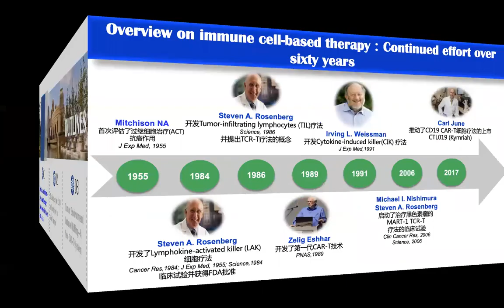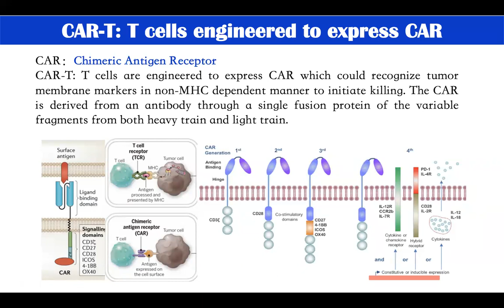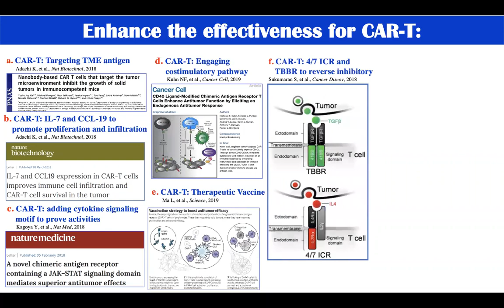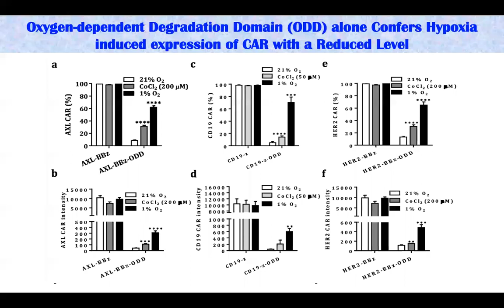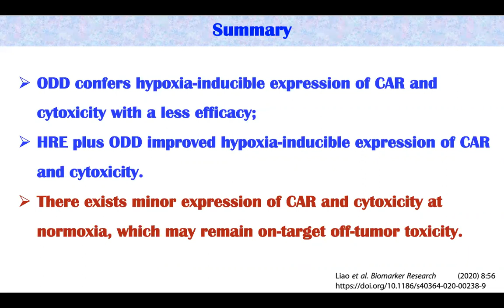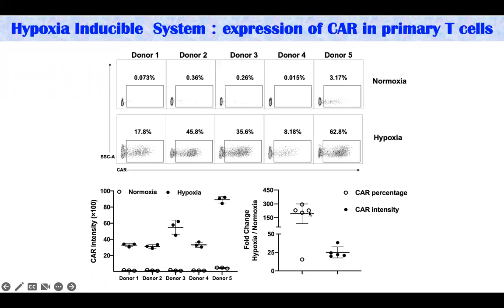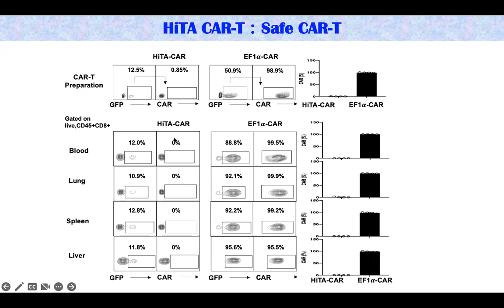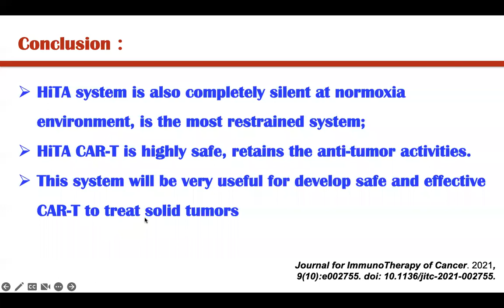Novel Car T: from membrane target triggered killing to environment condition activated killing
Novel Car T: from membrane target triggered killing to environment condition activated killing by Dr. Jianqing Xu, Fudan University, 09/14/2022